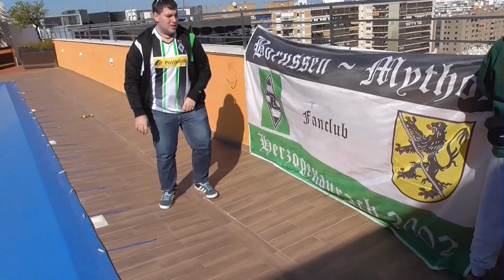Kurztrip Sevilla - Europa League 2014 / 2015 | Februar 2015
» UEFA Europa League 2014 / 2015 | Sevilla [1] - [0] Borussia Mönchengladbach | 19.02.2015 | Estadio Ramón Sánchez Pizjuán Sevilla «

Hier einige Eindrücke unserer kurzen Reise nach Sevilla. Hauptsächlich sind wir nach Sevilla um das UEFA Europa League Sechzehntelfinale der Saison 2014 / 2015 zwischen Borussia Mönchengladbach und dem FC Sevilla anzuschauen. Und wenn man schon einmal da ist, kann man dann auch gleich noch die Stadt zumindest ein bisschen erkunden und erleben.